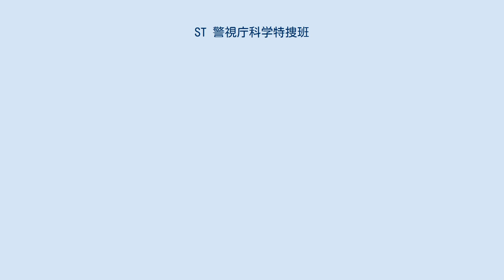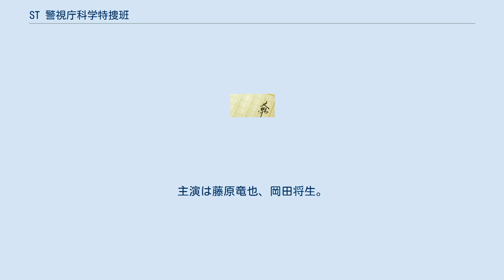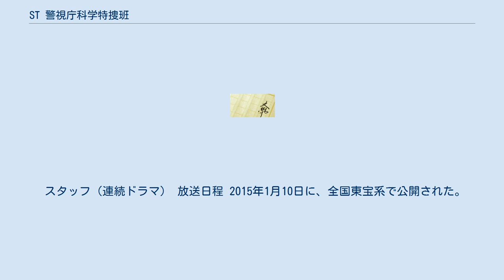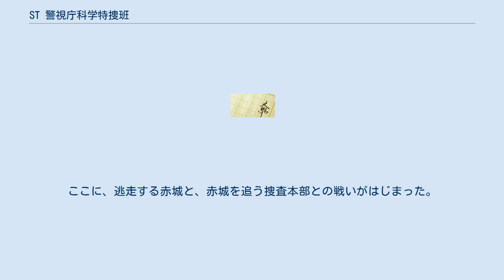ST 警視庁科学特捜班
『ST 警視庁科学特捜班』（エスティー けいしちょうかがくとくそうはん）は、1998年から刊行されている今野敏による日本の警察小説シリーズ。
2013年に日本テレビ系で単発スペシャルとして同名タイトルでテレビドラマ化されたあと、2014年に『ST 赤と白の捜査ファイル』のタイトルで同局にて連続ドラマ化された。
その後2015年に、同ドラマの劇場版として映画化された。
 現代犯罪の多様性に対応するために警視庁科学捜査研究所に新設された、「ST」（Scientific Taskforce、科学特捜班）と呼ばれる架空の組織の活躍を描いた作品。
非常に優秀な能力を持ちながらも、それぞれの理由によって科学捜査に従事しているSTメンバーが、能力を生かして不可解とも思える様々な事件を解決していく。
 シリーズ第1作は1998年3月に講談社ノベルスより刊行された、『ST 警視庁科学特捜班』。
以後『ST 警視庁科学特捜班 毒物殺人』、『ST 警視庁科学特捜班 黒いモスクワ』を経て、STメンバーそれぞれに焦点を絞った「色シリーズ」、さらには各地の伝説を物語に絡めた「伝説シリーズ」が刊行されている。
 なお、STメンバーの名前にはそれぞれ「赤」「青」「黒」「山吹（黄）」「翠（緑）」といった具合に色の名前が含まれており、それが『赤の調査ファイル』というように、前述の「色シリーズ」のサブタイトルになっている。
 2010年12月現在、講談社ノベルス版が11冊、講談社文庫版が10冊刊行されている。
 また、2009年11月から2010年4月まで佐賀新聞等の地方新聞にてシリーズの序章にあたる『化合』が連載され、2011年7月にはシリーズの中で初めてハードカバーで単行本が刊行された。
 警視庁のキャリアである百合根友久警部は、上司の三枝俊郎参事官に呼び出され、創設時の華々しい活躍以降は、すっかり警視庁の無駄飯食らい扱いされている「科学特捜班」通称「ST」の監督役を拝命する。
それぞれが一芸に秀でた優秀な捜査官ながら、性格的に難を抱え、通常の組織ではやって行けないはみ出し者ぞろい。
中でも優秀な法医学医師で天才的頭脳を持ちながら「対人恐怖症」を抱える赤城左門は、百合根と顔を合わせようとすらしない。
STを束ねるために、百合根は四苦八苦するが、捜査一課との連絡係である元先輩の菊川警部補からは厭味を言われ、現場の刑事たちにはあからさまに疎まれ、落胆する。
しかし、徐々に事件の捜査におけるSTの優秀さが表れるにつれ、周囲からの彼らへの接し方、ひいては組織内での彼らの評価・立場にも変化が生じていく。
 ノベルスは講談社ノベルスより、文庫は講談社文庫より刊行。
 2013年4月10日21:00 - 23:08に日本テレビ系にて単発スペシャルドラマとして放送された。
藤原竜也と岡田将生のダブル主演。
 後述の連続ドラマ化に伴い、2014年7月2日にはBD / DVDが発売された。
 あらすじ（単発ドラマ） 警視庁キャリア組の百合根友久は、ある日、科捜研内に新設された捜査権を持つ庁内のはみだし者による集団、通称「ST」こと科学者集団「Scientific Taskforce」（警視庁科学特捜班）の統括を任ぜられる。
科捜研の優秀な分析官だったが、とある事件で負ったトラウマから引きこもりとなり、人前に姿を現さなくなったSTのリーダー的な存在である赤城左門に至っては、捜査会議にも出てこない。
エリートであるものの経験も浅くストレスに弱い百合根は、メンバーたちの変人ぶりに頭を抱える。
そんな中、日本初の無差別銃乱射事件が発生し、STに出動命令が下る。
 キャスト（単発ドラマ） スタッフ（単発ドラマ） 『ST 赤と白の捜査ファイル』（エスティー あかとしろのそうさファイル）のタイトルで、2014年7月16日から9月17日までの毎週水曜日22:00 - 23:00に日本テレビ系の「水曜ドラマ」枠で放送された。
主演は藤原竜也、岡田将生。
本作品は前述した単発ドラマの続編。
 平均視聴率は11.3%。
 あらすじ（連続ドラマ） 不完全ながらもどうにかSTの...